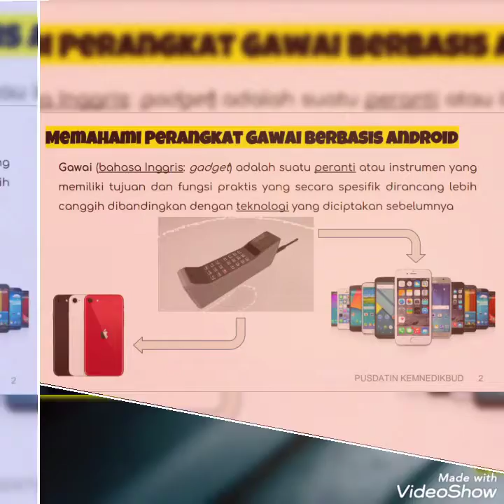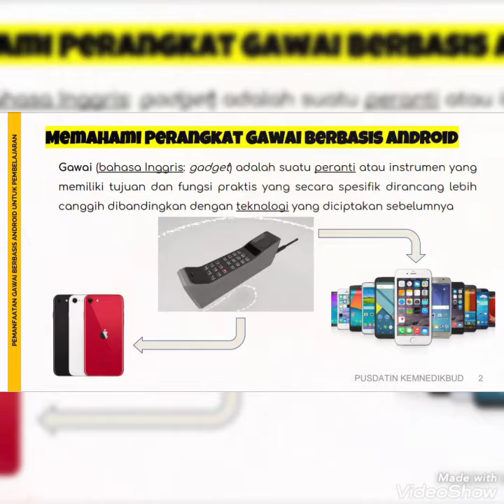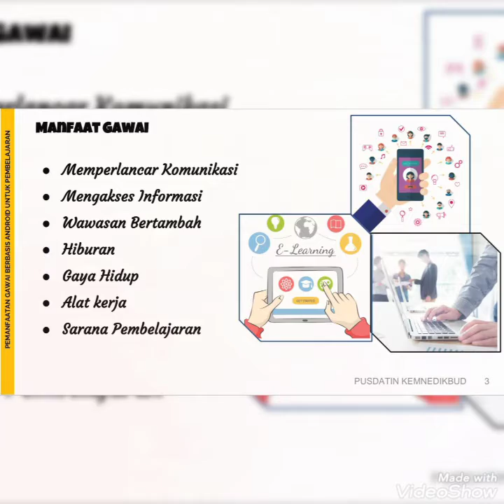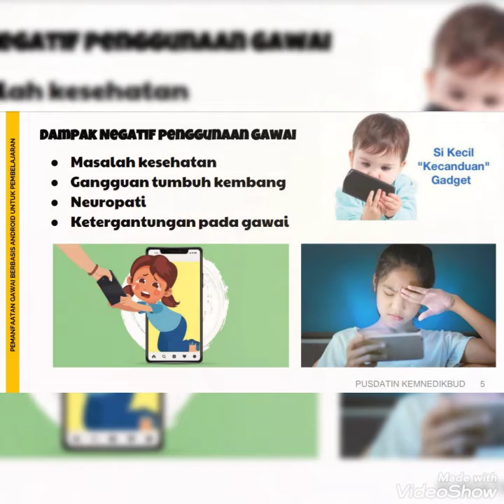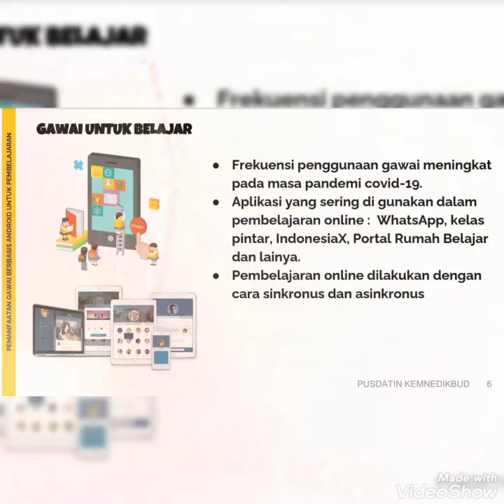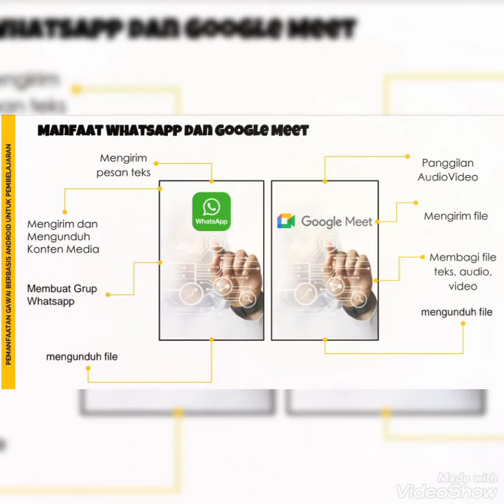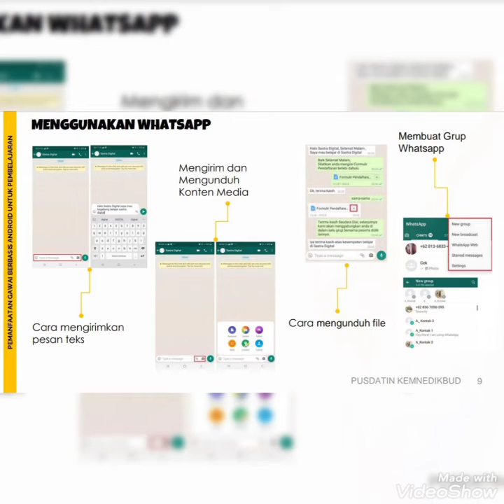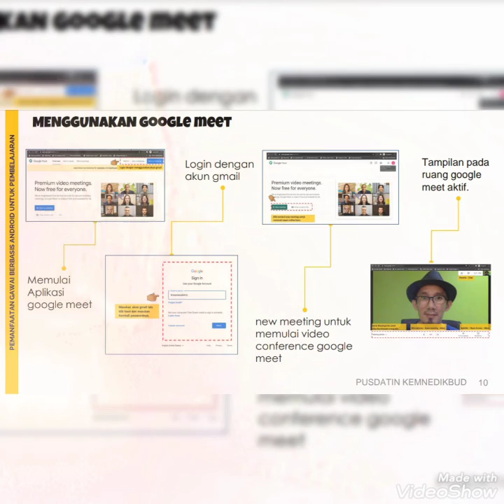PembaTIK 2021 Level Literasi